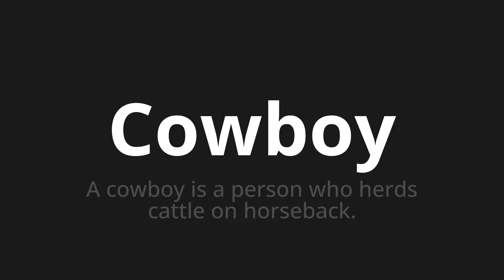How to pronounce Cowboy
Master the Pronunciation of 'Cowboy' - which means : A cowboy is a person who herds cattle on horseback. 📝 with @PPrononciation 🎓🗣️ - [Your Guide to English]